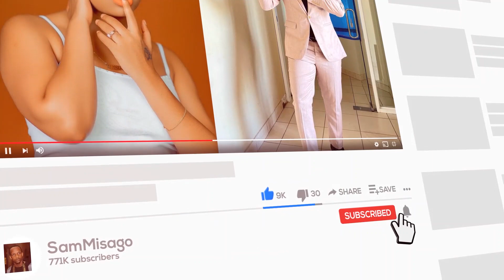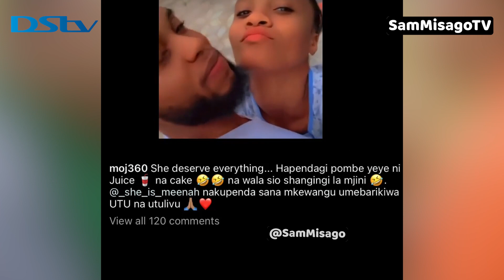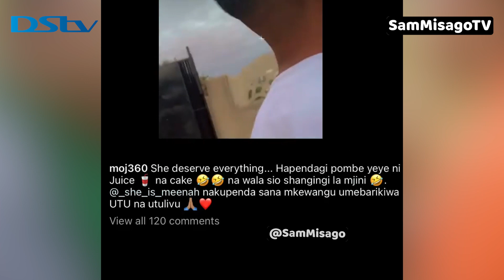MOJ Atupa Dongo Gizani Kwa GIGY MONEY ,"Anapenda Pombe Shangingi Wa Mjini "